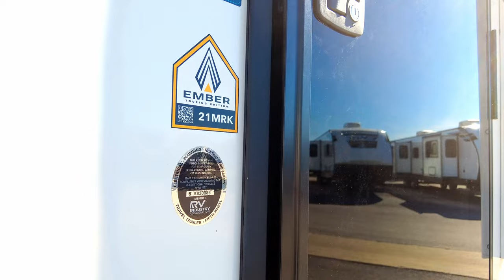NEW!!! 2024 Travel Trailer Quality Issues! RV Repairs May Take A While! What's Needed?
Haloview backup and side marker camera system. I won't go anywhere without them
AoLithium Batteries. Perfect for RVing and more
WFCO Power Converter Products

I won't leave home without it. RVGUARD RV Water Pressure Regulator Valve, Brass Lead-Free Adjustable Water Pressure Reducer with Gauge
Once, I forgot the stinky slinky was in the bumper. My wife reminded me. Camco 20ft RhinoFLEX 20-Foot RV Sewer Hose Kit, Swivel Transparent Elbow with 4-in-1 Dump Station Fitting-Storage Caps Included

Gazelle Tents, T4 Hub Tent Overland Edition
Thetford Porta Potti 365 Portable Toilet
LG Electronics 24LM530S-PU 24-Inch HD webOS 3.5 Smart TV
BougeRV Portable Air Conditioner
Bundle-BougeRV 120W Portable Solar Panel with 1100Wh Portable Power Station 1200W with 12 Volt 59 Quart (55L) Car Refrigerator Dual Zone
ICECO VL75 ProD Portable Refrigerator
Therm-a-Rest MondoKing 3D Self-Inflating Camping Sleeping Pad
Coleman Portable Camping Dual Fuel Powerhouse 2-Burner Compact Liquid Fuel Stove
Cotton Flannel Double Sleeping Bag for Camping
OSAGE RIVER Microfiber Fleece Sleeping Bag Liner
-- HASHTAG THIS! RVTA JMMGarza @JMMGarzaPhoto @JMMGarza @rvlife